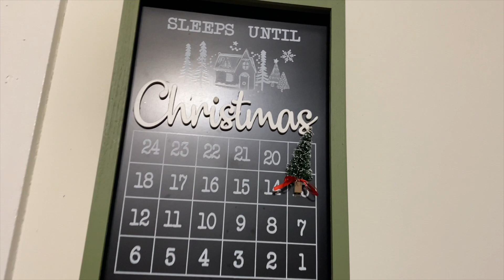Vlogmas Day 6: Rosie Rants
Join her in all her escapades of vlogmas day 6